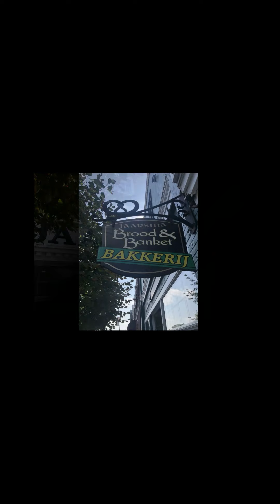GC IA Meet Your Guide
A slideshow of some pics from our recent Girl Camper Iowa "Meet Your Guide" - August 2021.